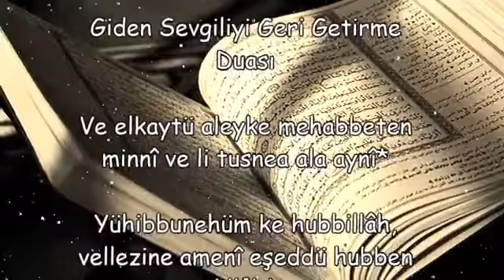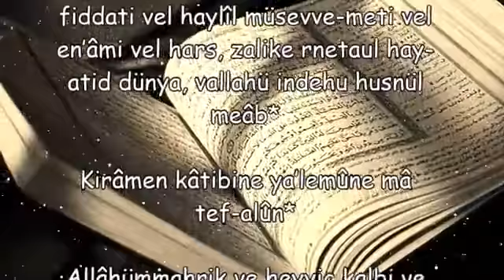Giden Sevgiliyi Geri Getirme Duası